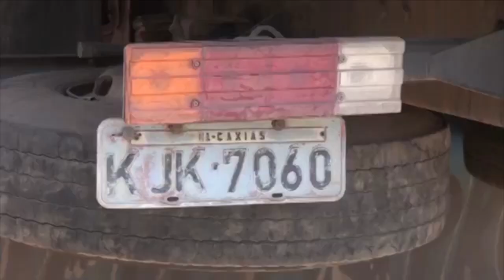Presos em Presidente Dutra suspeitos do roubo a carga de caminhão com placas de Caxias